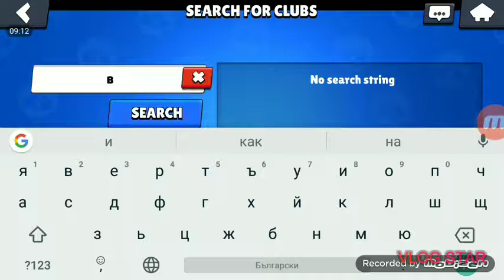Brawl stars Бул